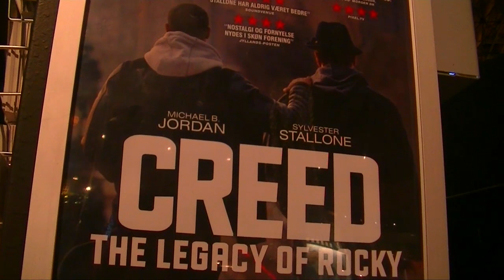CREED review with Wetmovie1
Here Moby, Nima, and I going to see Creed.

We use Wetmovie1 to show our support for his channel, that got to much hate.

Music in this video is Rocky cover on guitar